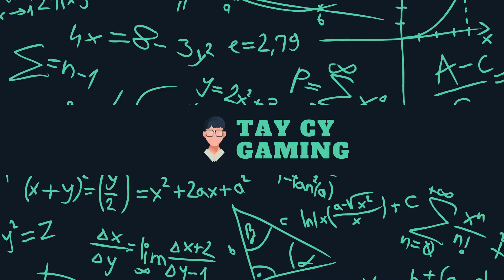Get a Grip! | Campaign | Nintendo Switch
Part 1 of the single player campaign mode in the nintendo switch game Grip.
Check out part 2 soon